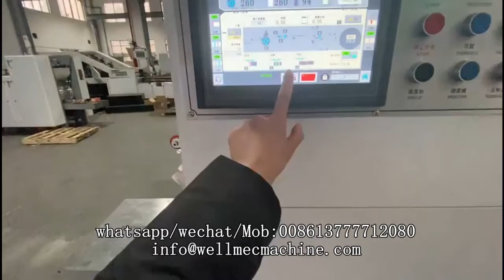High speed Food sharp bottom paper bag making machine with 2 and 4 colors flexo printing